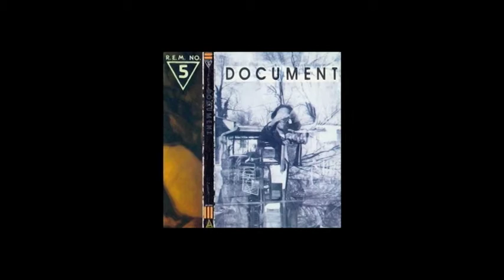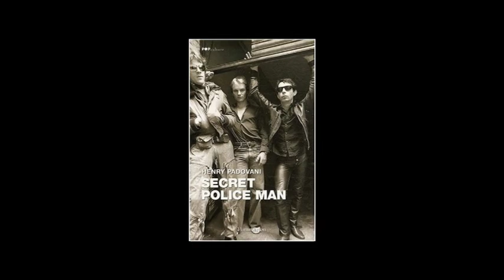Les entretiens de Mirabelle TV - "Rencontre avec Henri Padovani Part 2"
Rencontre avec Henri Padovani.
Reportage : Alicia Hiblot / Cyril Magi
(Décembre 2012)